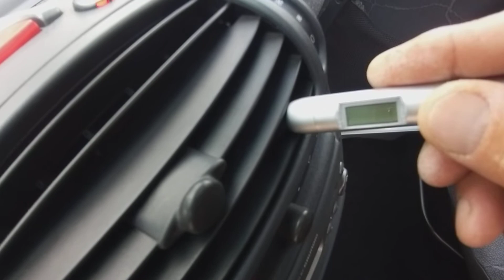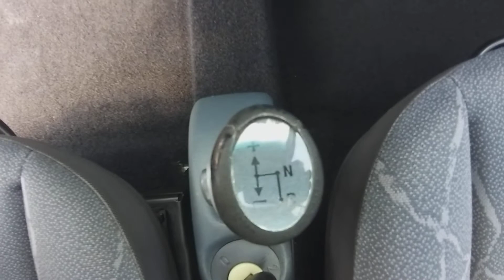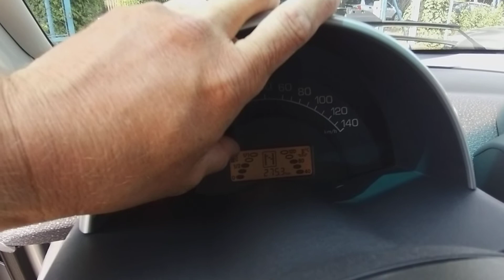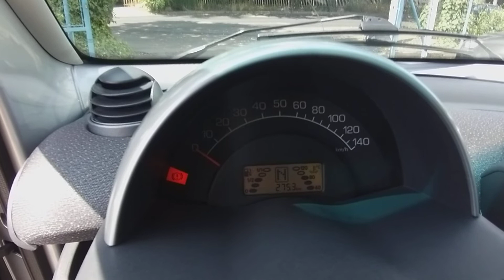Smart Fortwoo Coupe Passion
Azonnal elvihető. Smart Fortwo Softouch váltóval, rugalmas 0.7 benzines 61 lóerős motorral eladó kedvező áron, jó műszaki állapotban, eredeti 2 db gyári kulccsal. Kultúrált szép belsővel, szép áttetsző panoráma üvegtetővel.  Kedvező városi fogyasztás, alacsony kötelező biztosítási tarifa. Jéghideg klíma! Jó állapotú újszerű Nyári gumigarnitúra.